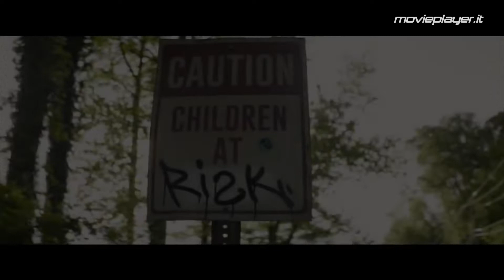Darkest Minds: Video intervista a Amandla Stenberg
Leggi la recensione su Movieplayer.it

Il nostro incontro con una delle protagoniste di Darkest Minds, interprete di Ruby.